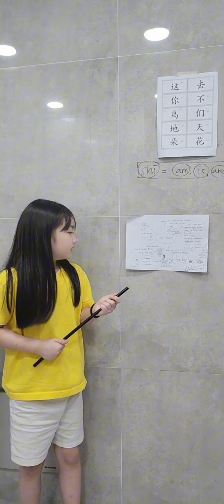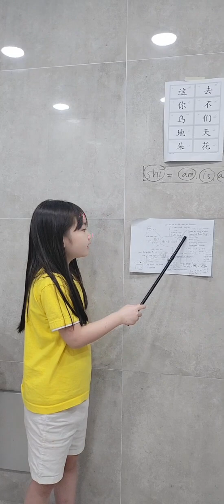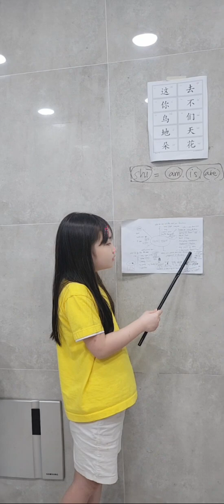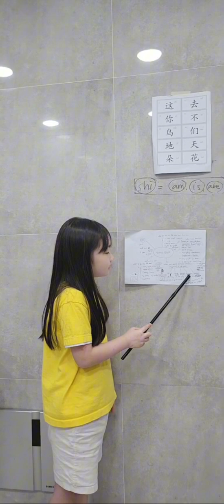Speed 3 task 3 hometown presentation